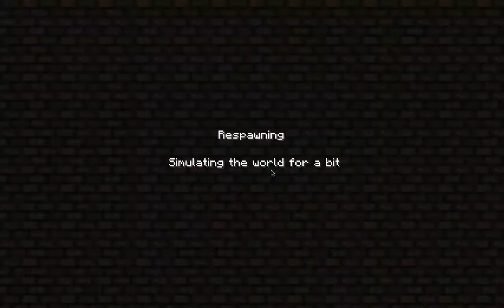Hack/Mine Survival Episode 4: The Tower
I have the most clever idea ever on how to claim the tower